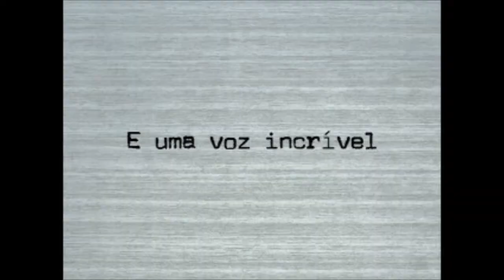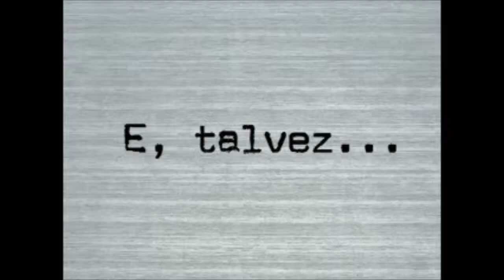Fanfic Heartbreak Girl | 5 Seconds of Summer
Nenhum desses vídeos me pertence. Uso apenas para trailer da fanfic Heartbreak Girl. Alguns vídeos inclusive tem créditos neles.
None of this videos are mine. Some of them even have their credits on it. I used just to make the trailer of the fanfic Heartbreak Girl. I'm sorry if I wrote any of this wrong, I'm brazilian and I don't really trust translate google.

Trailer feito por Mrs Padfoot | Nyah